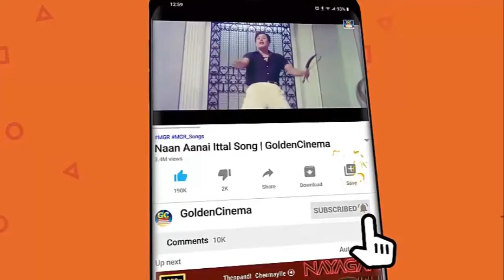2மணிநேரம் கேட்டு ரசிக்கும் இனிமையான காதல் பாடல்கள் | 2hr Love Songs | HD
2மணிநேரம் கேட்டு ரசிக்கும் இனிமையான காதல் பாடல்கள் | 2hr Love Songs | HD

ShortFilms
Dubsmash
Special Programs
Events
Movie News